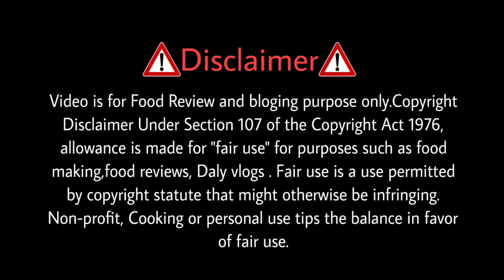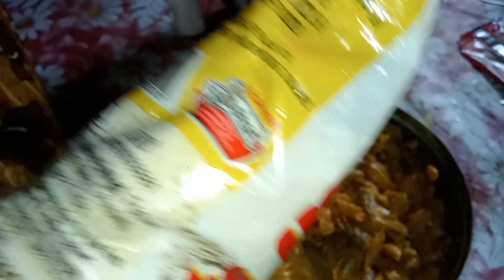একটি গোপন রেসিপি: চিংড়ি মাছের মাথার খোসার বড়া যেটা করে আপনি অদ্ভুত স্বাদ অনুভব করতে পারবেন!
একটি গোপন রেসিপি: চিংড়ি মাছের মাথার খোসার বড়া যেটা করে আপনি অদ্ভুত স্বাদ অনুভব করতে পারবেন!@jajabarbapi

In this delightful Bengali recipe, we bring you the tantalizing flavors of Chingri Khosar Bora, a scrumptious fritter made from discarded shrimp heads. Join us in this culinary adventure as we turn these humble ingredients into a crispy and flavorful snack that will leave you craving for more. The combination of the rich flavors from the shrimp heads and the aromatic spices will surely impress your taste buds. Don't miss out on this unique and delicious recipe!

ফেলে দেওয়া চিংড়ি মাছের মাথার খোসার বড়া রেসিপি
চিংড়ি মাছের মাথার বড়া
মুখে লেগে থাকার মতো চিংড়ি মাছের বড়া
চিংড়ি মাছের বড়া
ছোট চিংড়ি মাছের বড়া
চিংড়ি মাছের মালাইকারি
চিংড়ির বড়া
বুজুড়ি চিংড়ির বড়া
চিংড়ি বড়া
চিংড়ি
লাউ চিংড়ি
how to make chingri macher bora recipe
fale thoya chingri macher mather khosher bora recipe
chingribora
vlogging with tasnoor
mother cooking
viralrecipe
leftover shrimps head fritters recipe
recipe
recipevlog
chingri khosa vorta
চিংড়ির খোসার রেসিপি
চিংড়ির খোসা ছাড়ানো
chingri khosa charno
চিংড়ি মাছের খোসা দিয়ে রেসিপি
চিংড়ি মাছের খোসা বাটা
চিংড়ি মাছের খোসার বড়া
chingri khosha bata
chingri kosha recipe
চিংড়ির খোসা ভর্তা
chingri khosa charno
chingri khosha bata
chingri khosa recipe
chingri khosha bata recipe
chingri kosha recipe
chingri macher khosa recipe
chingri maser khosa vorta
chingri macher khosa diye
bora